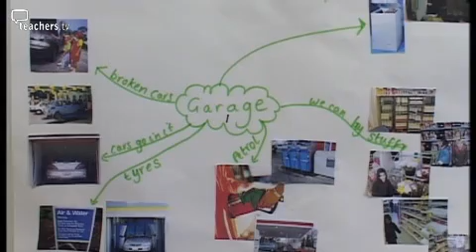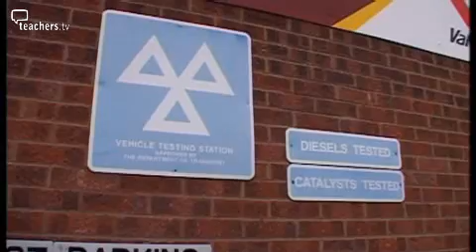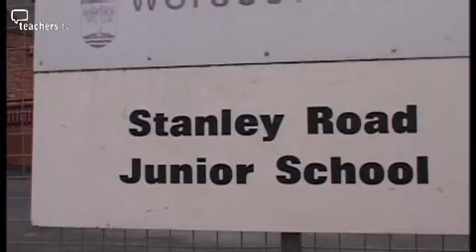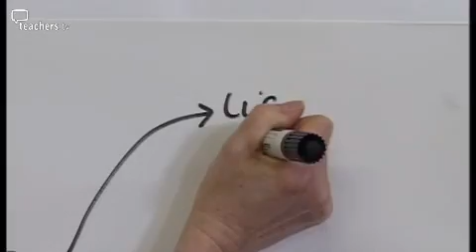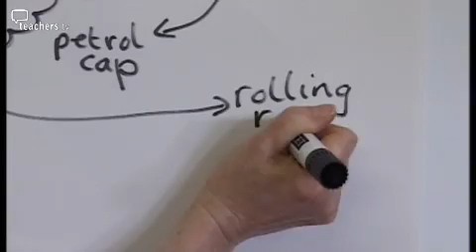Teachers TV- Role Play - Setting Up and Planning